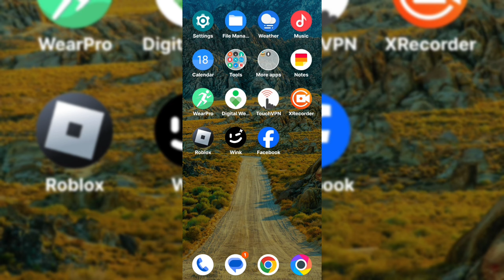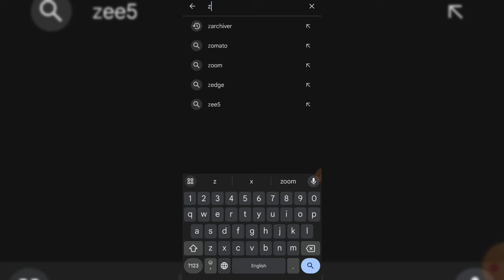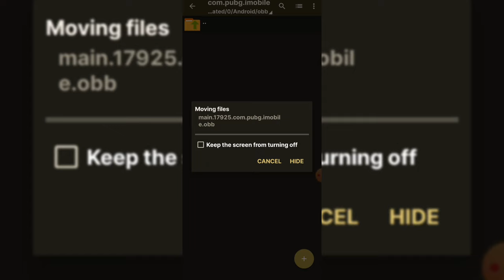BGMI obb service running || bgmi obb service running problem | bgmi obb service running 2023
bgm download obb service is running
download paused because wifi is disabled pubg
how to download bgmi obb file
bgmi obb
bgmi me obb service is running
pubg mobile download obb service is running problem
obb
battleground mobile india obb file download
java.io.filenotfoundexception rainbow.png
pubg obb service is running problem
battleground mobile india
what is obb service running in pubg
bgmi download paused because wifi is disabled
obb service is running bgmi
pubg mobile india obb file download 2021
bgmi hack obb problem
how to fix obb service in bgmi
battleground obb service is running
battleground mobile india obb file problem
pubg ki file kaise download karen
bgmi obb download
pubg me obb service is running
download obb
download failed because you may not have purchased this app
download resources problem in bgmi
downloading resources pubg mobile
how to paste obb file in bgmi
downloading resources bgmi
battleground mobile india file download
pubg kaise chalu karen
pubg mobile obb file problem
bgmi file problem
obb service
bgmi obb file